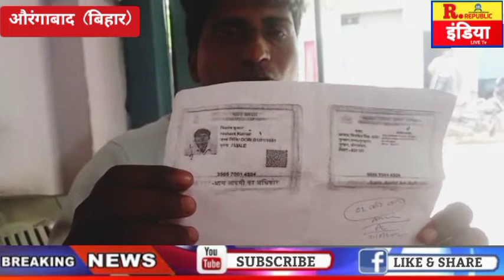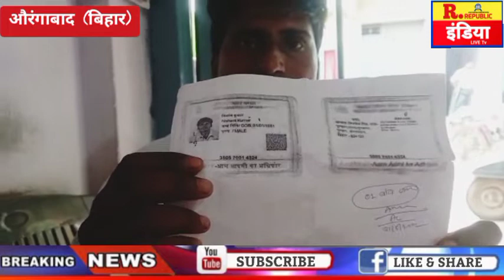खाद दुकान पर आक्रोशित किसान लूट जमाखोरी या धांधली जानिए क्या है सच ?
हसपुरा प्रखण्ड स्थित इंटवां पैक्स में खादों की मनमानी बिक्री से किसानों में काफी आक्रोश देखा जा रहा है।
      कई किसानों ने यह आरोप लगाते हुए कहा कि बिस्कोमान से जो खाद मिलती है, उसमें वितरक द्वारा काफी धांधली की जा रही है।खाद वितरक एक तो अपने निकटतम लोगों को पहले ही सूचित कर रसीद जमा करवा लेता है और उसे सहजता के साथ खाद उपलब्ध करा देता है, वहीं जो अंजान किसान होते हैं, उन्हें खाद के लिए घंटों लाइन में इंतजार करना पड़ता है आरोप लगाते हुए धनंजय कुमार दीपक कुमार मृत्युंजय कुमार बजे यादव बताया कि जहां पर पहले मेहमान नवाजी किया जाता है बाद में किसानों को देखा जाता है देर खा रहे किसान और मेहमान नवाजी के आगे कुछ नहीं